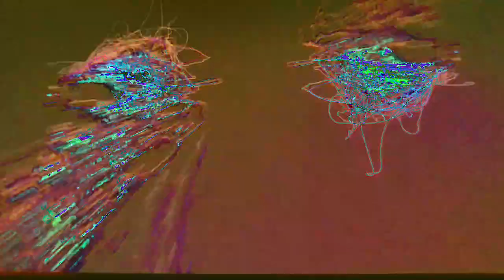[EPILEPSY WARNING] Movie 23 02 23 03h53m24s *Photosensitivity Warning*